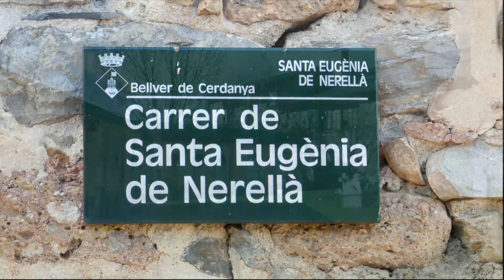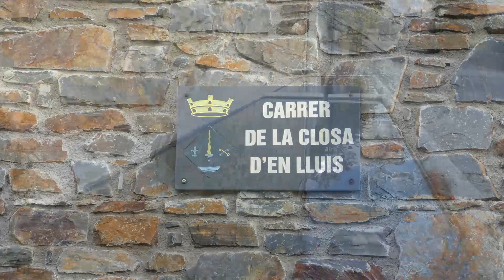10 Pobles de la Cerdanya amb encant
Reportatge dels pobles: Bellver de Cerdana, Talló, Santa Eugènia de Nerellà, Bor, Bolvir, Olopte, Guils de Cerdanya, All, Meranges i estany d'Oceja. Versió reduïda del titulat 10 Pobles de la Cerdanya amb romànic per adaptar-lo a les bases d'un concurs de la Unió Excursionista de Sabadell. La base de la filmació és d'una excursió dels Amics del Romànic de Sabadell del 23 d'octubre de 2016.